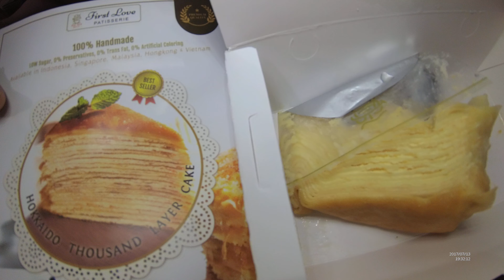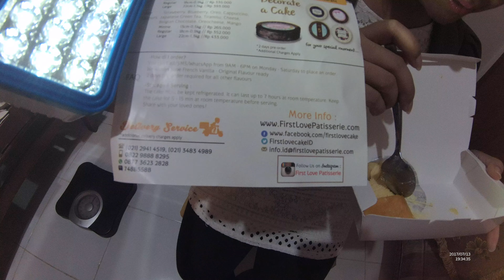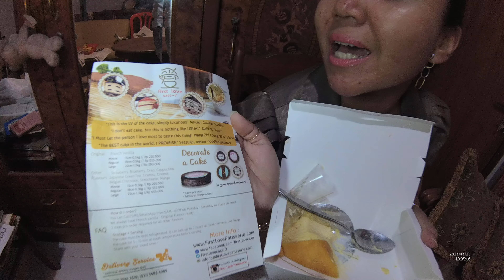Miss Mary Culinary Food Review 290 Hokkaido Thousand Lawyer Cake First Love Pattiserie